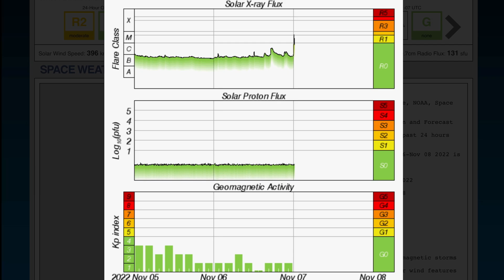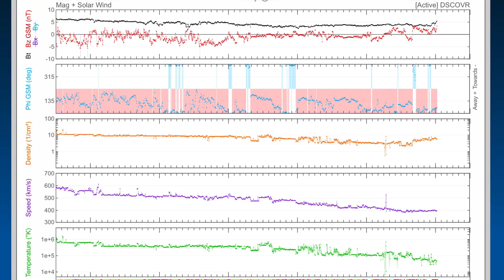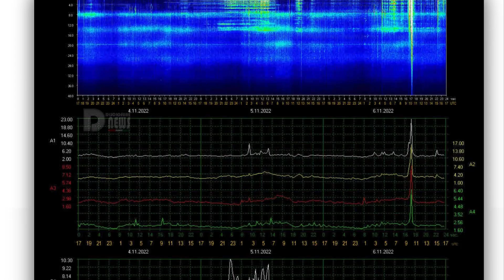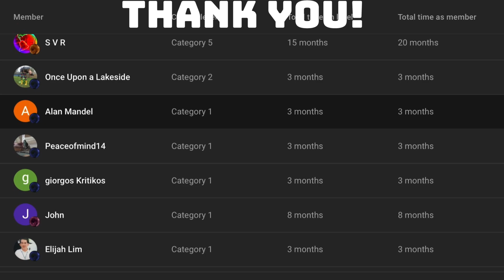M Class SOLAR FLARE / Arizona Earthquake / Spain STORMS / Volcanoes Today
November 6 2022

5 Day not so normal World Weather forecast. Plus a look at spaceweather for today.